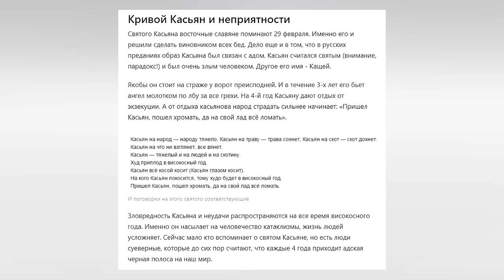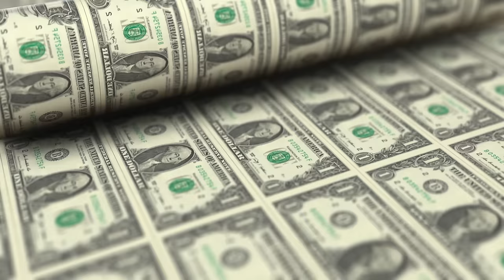Российский рынок РУХНЕТ в 2024 году?! / Куда вложить деньги, чтобы заработать?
Весь интернет кричит о том, что в 2024 году российский фондовый рынок ждет апокалипсис. Сегодня я расскажу, что на самом деле происходит на рынке ценных бумаг, и куда лучше инвестировать, чтобы сохранить и приумножить свой капитал.

Смотрите это видео до конца, чтобы узнать, как не поддаться всеобщей панике и извлечь максимум выгоды из кризисного времени.

Напишите в комментариях, какую инвестиционную стратегию вы выбрали на 2024 год?

00:00 – Вступление
00:55 – Как относиться к кризисным временам?
02:15 – Принципы жизни
04:42 – Спекулятивный доход
07:00 – Ситуация на российском рынке
09:20 – Куда инвестировать прямо сейчас?
12:00 – Почему богатые богатеют, а бедные беднеют?
12:40 – Аллокация
13:40 – Реально ли падение российского рынка?
14:40 – Что будет, если не вкладываться в российские акции?
18:05 – Какие акции купить?
18:45 – Итоги